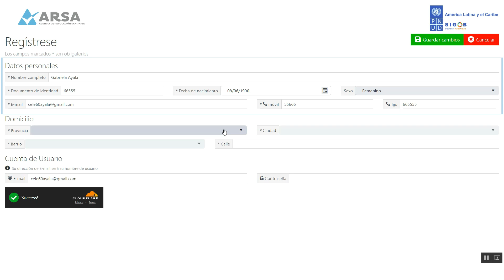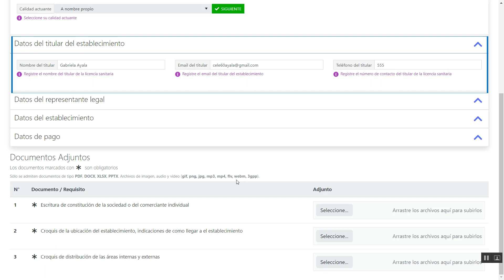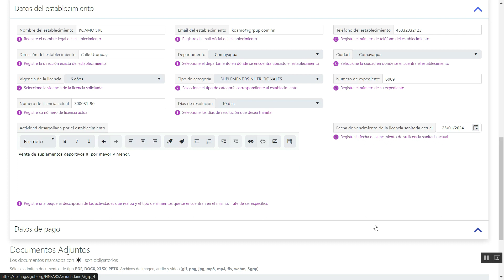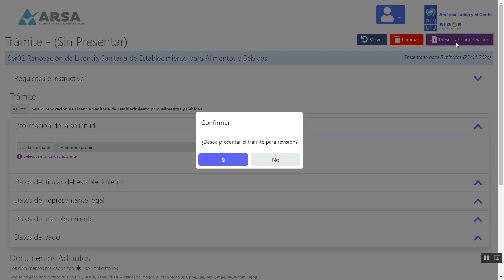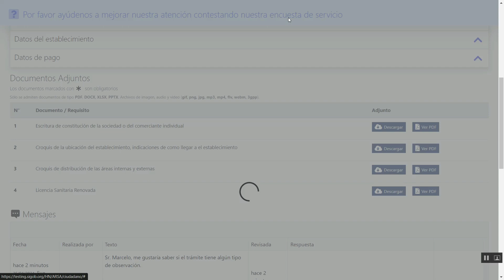Renovación de licencia sanitaria de establecimiento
Sistema de servicios ciudadanos Online SOL
Implementaciones rápidas con resultados en corto plazo
Honduras